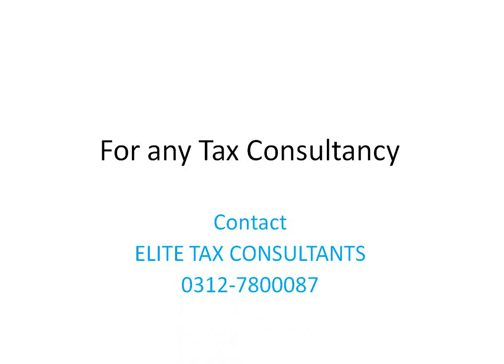annual tax statement 2020 21||Download Your Annual Income tax Statement / certificate#fbr